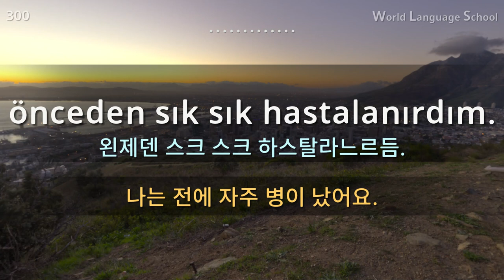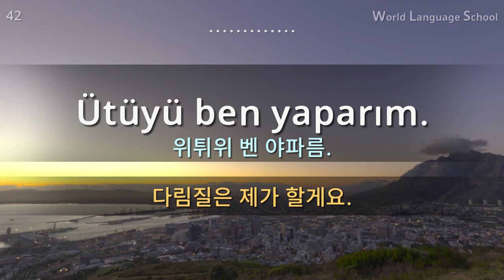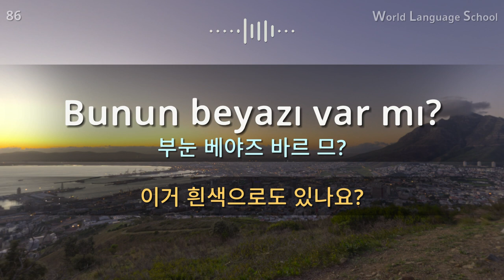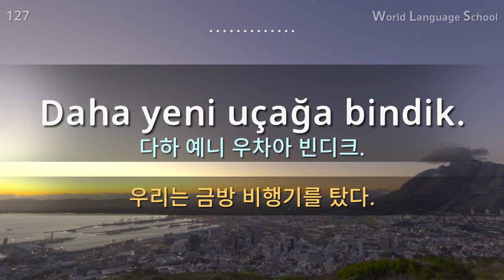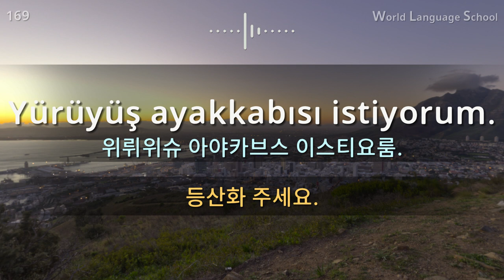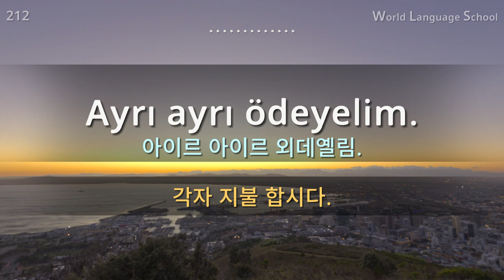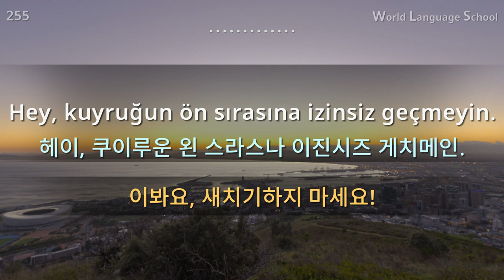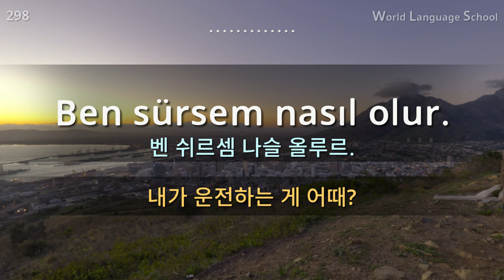터키어 / Type [M] M M F F F [Section 3] 여행(식당, 교통, 쇼핑, 호텔, 공항) / 짧고 쉬운 300문장 연속듣기 / 원어민 남,여 음성 듣기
터키어 / Type [M] M M F F F [Section 3] 여행(식당, 교통, 쇼핑, 호텔, 공항) / 짧고 쉬운 300문장 연속듣기 / 원어민 남,여 음성 듣기 / 터키어 동영상과 음성을 보고 들으면서 크게 따라 읽어보세요!

안녕하세요.

 감사합니다.

감사합니다.